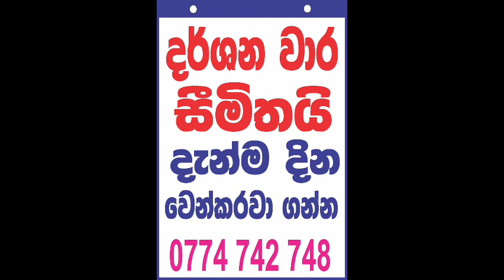New drama - Sunil Samarakoon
Video Editing Drama
කුඩා පරිමාණ බිස්නස් සදහා අපෙන් උදව්
අපේ චැනල් එක සබ්යික්‍රයිබ් කර අප සමග දිගටම රැදී සිටින්න

රබර් සීල් නිවසටම ගෙන්වා ගන්න